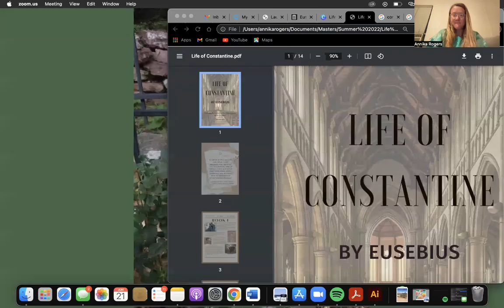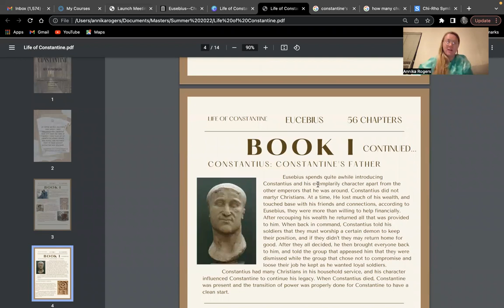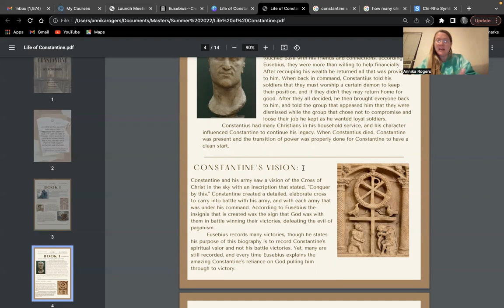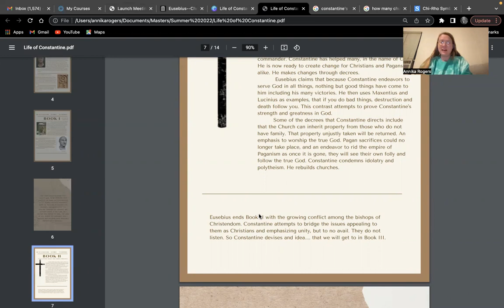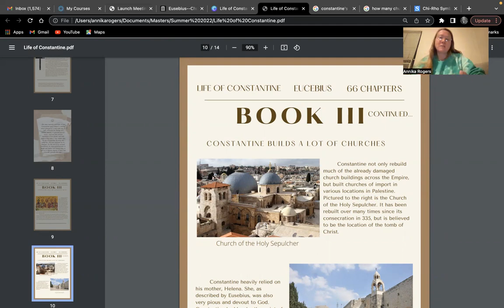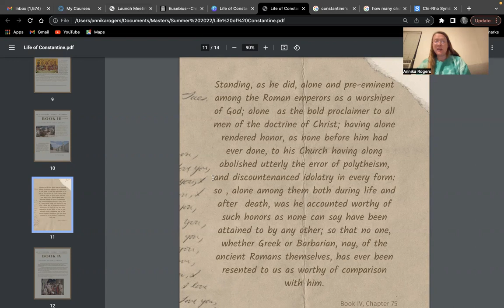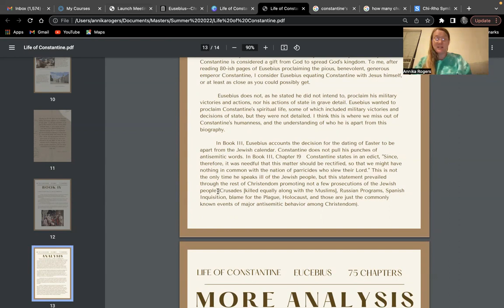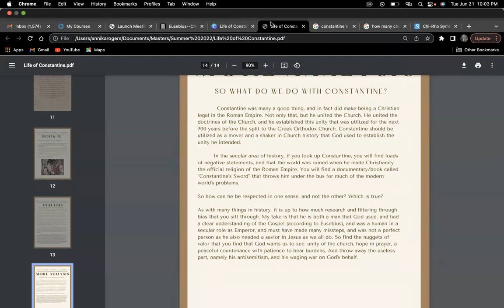Life of Constantine by Eusebius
FOR CH5410 Summer of 2022